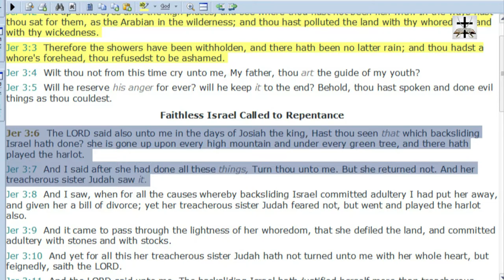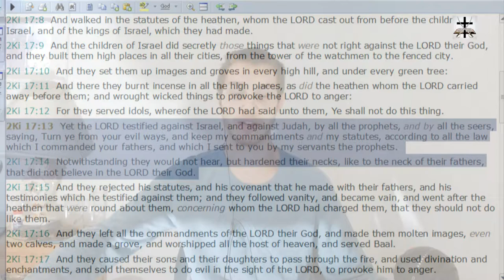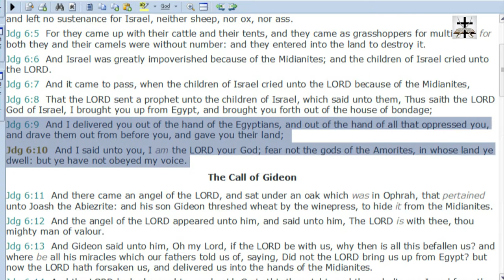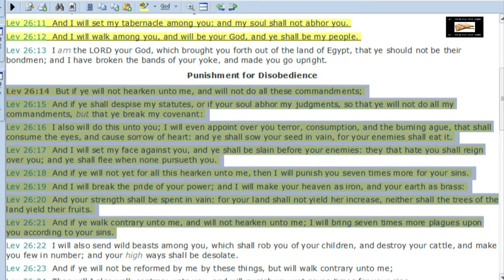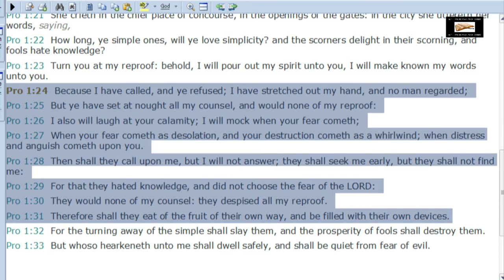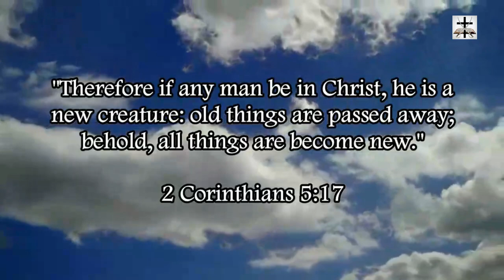Calvinist Irresistible Grace Attacks Personal Accountability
Showing scriptures refuting the Calvinist error of irresistible grace and how that Calvinist error attacks the scriptural doctrine of personal accountability for sin.